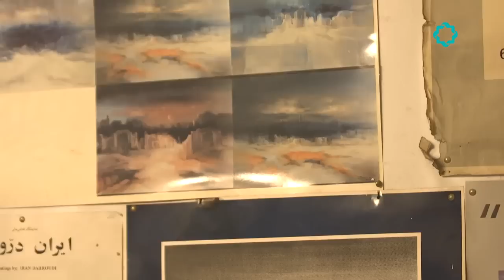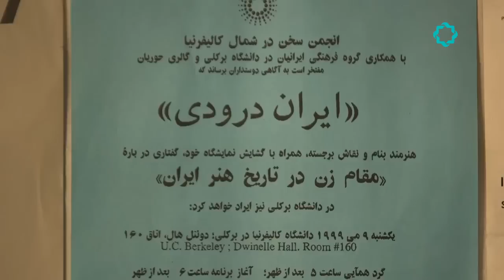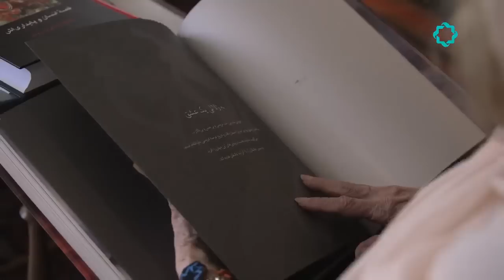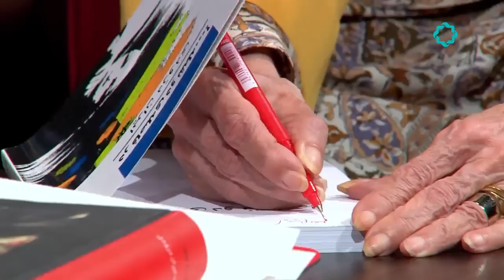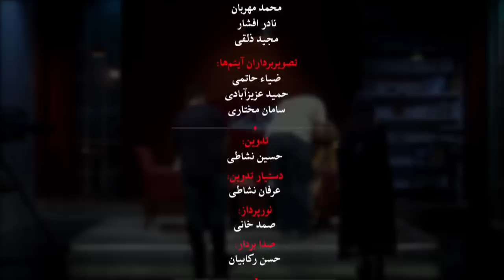شوکران (قسمت هشتم) | گفتگو با ایران درودی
ایران دَرودی متولد ۱۱ شهریور ۱۳۱۵ در مشهد، از سرشناس ترین نقاشان ایرانى در جهان، کارگردان، نویسنده، منتقد هنری و استاد دانشگاه است. او تهیه کننده چند فیلم مستند و کوتاه برای تلویزیون ملى ایران و در دهه ١٣٥٠ استاد مدعو دانشگاه صنعتی شریف در رشته تاریخ هنر بود. درودی تاکنون بیش از ۶۳ نمایشگاه انفرادی و بیش ۲۵۰ نمایشگاه گروهی در ایران و سراسر جهان از جمله در کشورهای ایران، فرانسه، بلژیک، سویس، آمریکا، مکزیک، ژاپن، استرالیا، کانادا، موناکو، آلمان و امارات متحده عربی برگزار كرده است